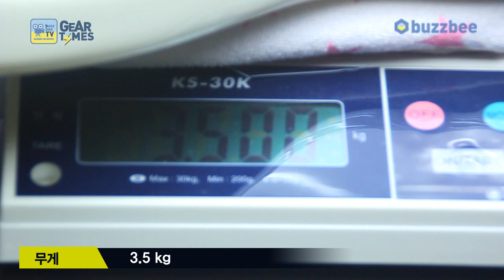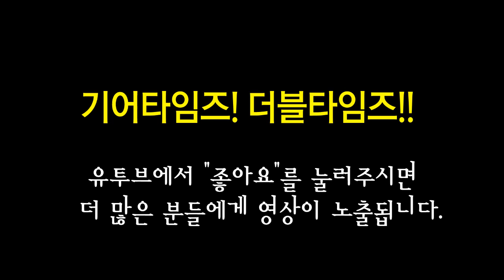펜더 Fender USA American Special Stratocaster